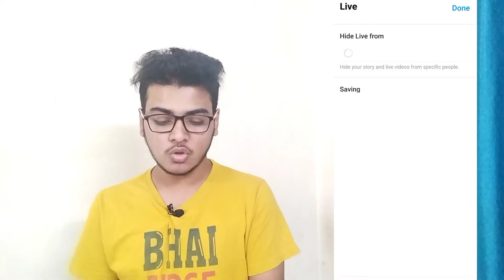How To Hide Instagram Live From Someone | Instagram Live Hide Kaise Kare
In this video I Will Show You How To Hide Instagram Live From Someone How To Hide Your Instagram Live From Someone So Watch Video Complete

(Your Queries)
1) How To Hide Instagram Live From Someone
2) How To Hide Instagram Live From Followers
3) How To Hide Instagram Live From Everyone
4) How To Hide Instagram Live Video
5) How To Hide Instagram Live
6) How To Hide Your Instagram Live